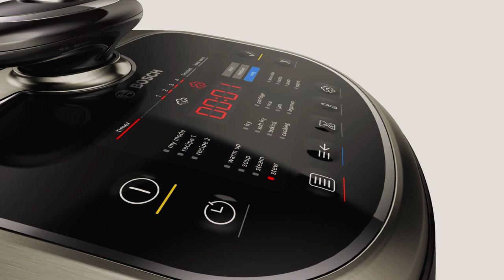Bosch AutoCook Multicooker - MUC88B68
Now anyone can cook. That's a promise! Quick and easy - enjoy a wide range of dishes with the AutoCook.

- Quick and tasty results with pressure cooking function with steam pressure and powerful induction heating technology for quick heating up times
- Easy cooking with a just a button click: 50 preset programmes allow for a wide range of dishes to virtually prepare themselves.
- Over 100 international recipes: exclusive recipe book for the preparation of a variety of dishes included. Many more available via App! as well.
- Perfect cooking results thanks to precise 5°C steps within a wide temperature range from 40-160°C.
- Servings for whole family: large 5L non-stick bowl. Dishwashersafe for quick cleaning.